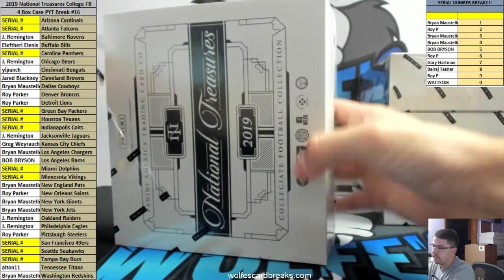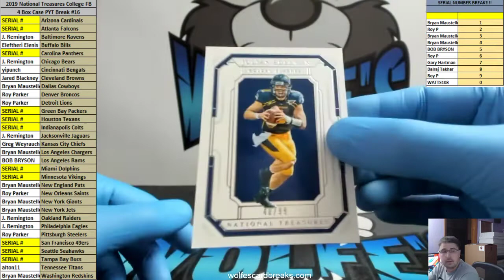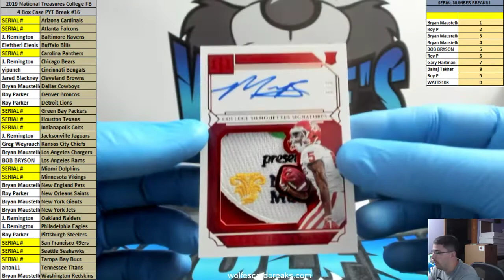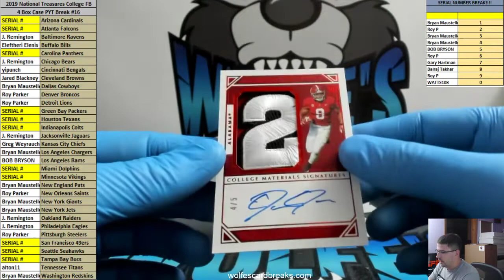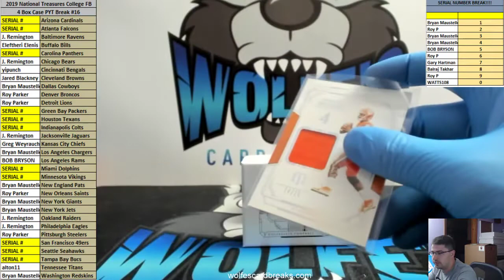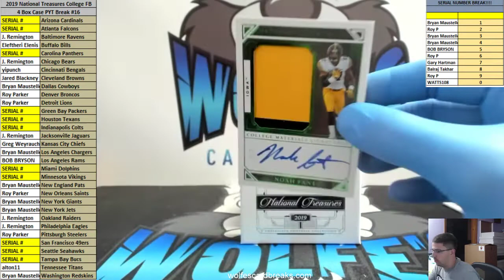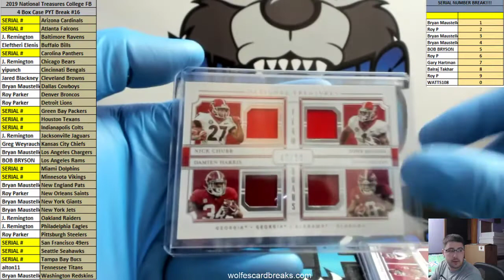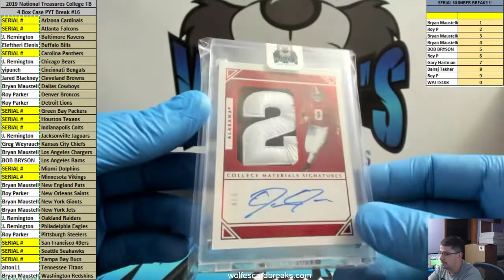2019 National Treasures Collegiate Football 4 Box Case PYT Break #16